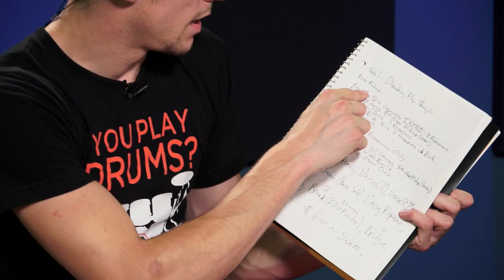How To Learn Songs Quickly | COOP3RDRUMM3R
Casey Cooper, or “COOP3RDRUMM3R,” as he is more commonly known by his YouTube handle, was born in Arlington, Texas, but currently resides in Atlanta, Georgia.

Casey plays in a wide variety of gigs, everything from rock bands to churches, orchestras to solo performances, but is best known for his entertaining videos that he posts on his YouTube channel. His goal is to share his life as a drummer and inspire others to work hard, follow their dreams, and have fun playing drums and music. He is always posting new videos showcasing that love and passion for drumming and performance and his YouTube channel now boasts over half a million subscribers, over 128 million views and brings in over 5 million views a month.

Watch Casey as he makes his Drumeo debut with a lesson on "How To Learn Songs Quickly".

VIDEO INDEX:
0:00 - Intro
0:13 - Song: Disturbing
4:01 - Jared Falk Intros Cooper
9:44 - Song: Big Band O’ Funk
12:34 - Lesson: Learn To Listen
15:59 - Lesson: Get The Groove
19:28 - Lesson: Jump In And Jam
22:17 - Lesson: Ready The Road Map
28:45 - Lesson: Polish The Product
36:03 - Song: Country Train
38:11 - Song: Funky Walker
40:40 - Q/A
58:55 - Song: Tone Def